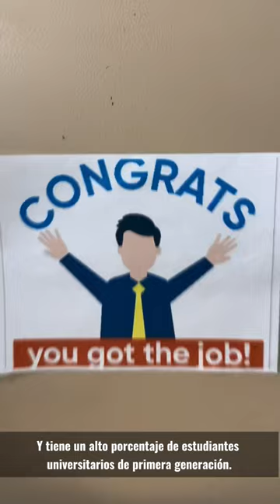Tik Tok Ad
A short advertisement promoting our degree programs and vocational certificate programs at Berkeley City College!